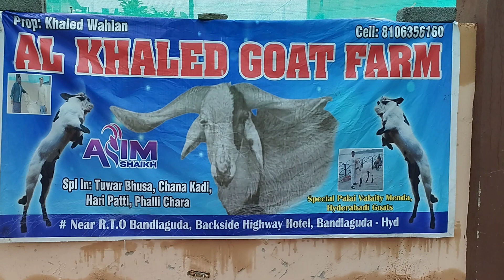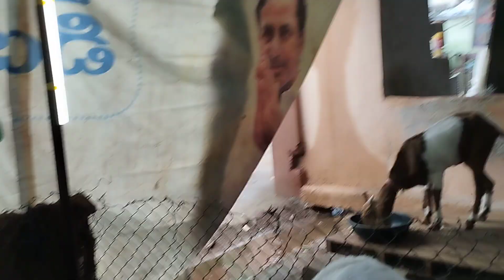Al khaled goat farm hyderabadi collection | palai | potla